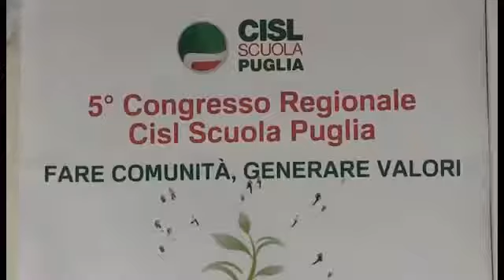TG Teleregione A Brindisi 5 Congresso Cisl Scuola Puglia